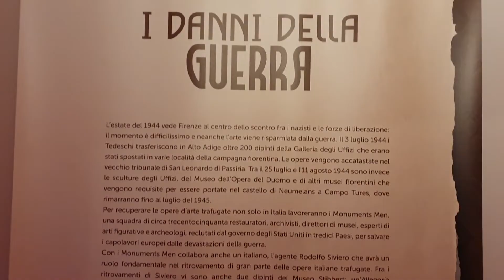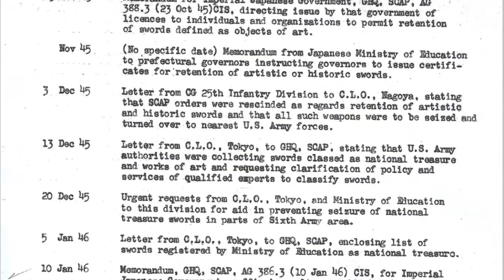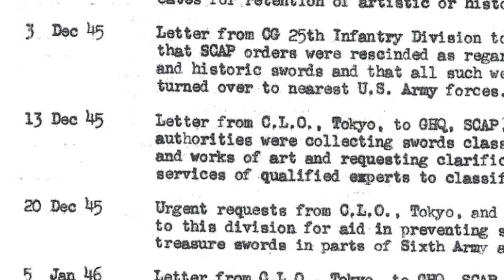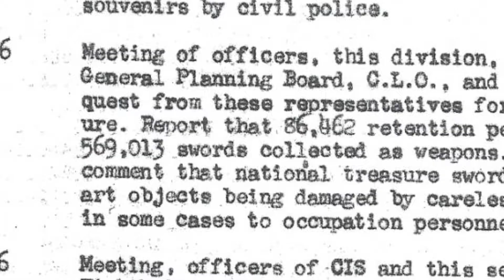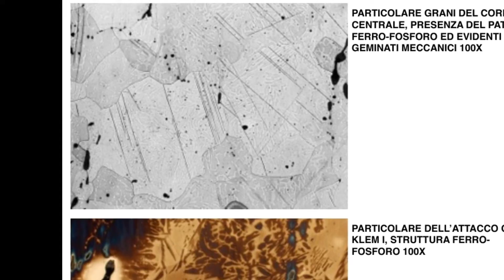Le spade in Giappone durante l'occupazione americana. Incontro con Riccardo Franci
Il curatore dell'armeria Riccardo Franci ci racconta una storia forse poco nota, quella delle spade in Giappone durante il periodo dell'occupazione americana a seguito della Seconda Guerra Mondiale.

The curator of the Armoury Riccardo Franci tells the story of the Japanese swords during the occupation of Japan by the American army after the WW2.

Immagini e video /images and videoclips: Archivio Stibbert and Wikimedia Commons.